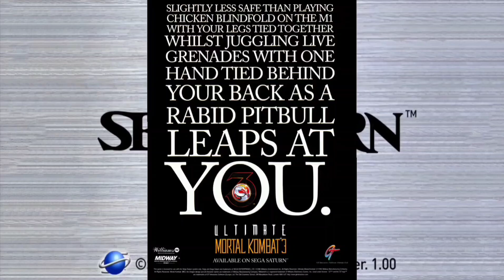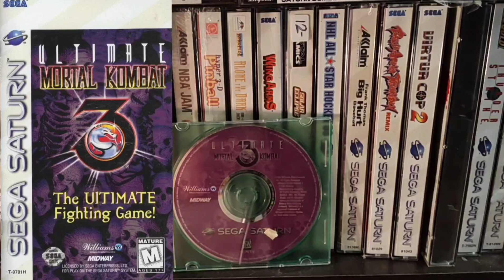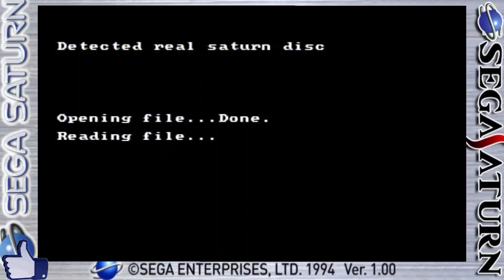Ultimate Mortal Kombat 3 - Sega Saturn Gameplay